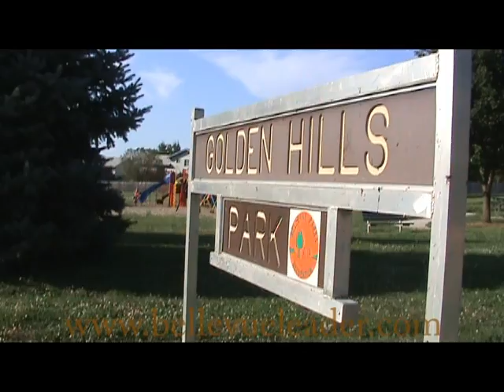8-5 National Night Out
The Bellevue Leader took footage of National Night Out on Aug. 5 as well as interviewed McGruff with BPD community policing coordinator Glen Truax interpreting. Neighborhoods all over Bellevue threw parties to show solidarity and discuss local crime.